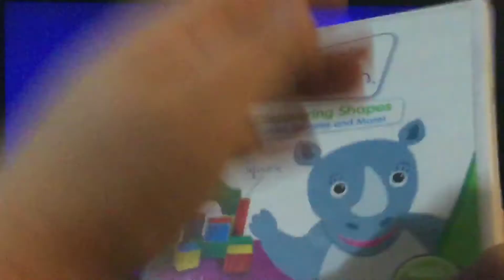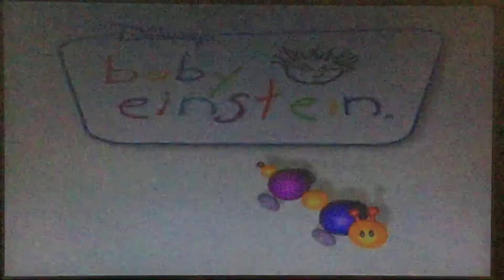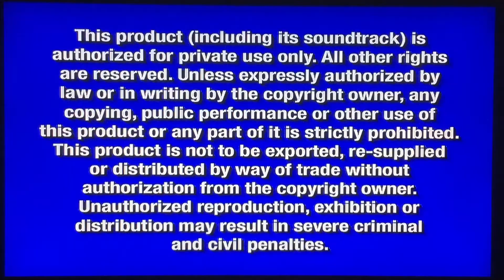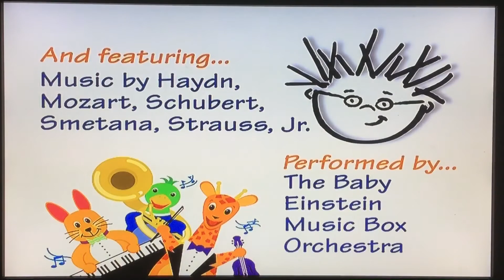August 13, 2020